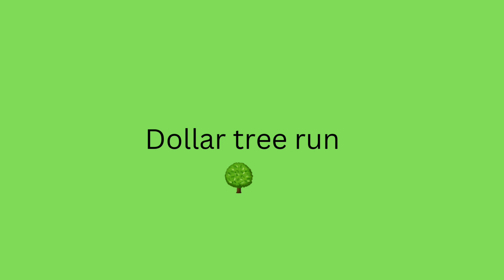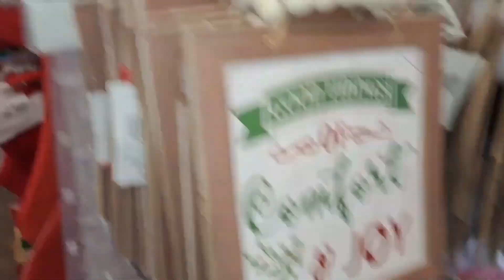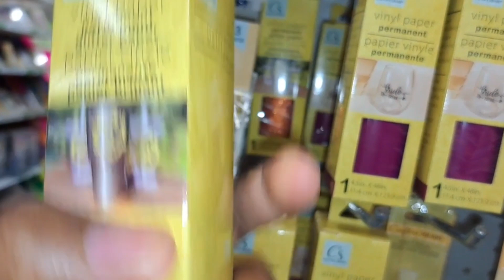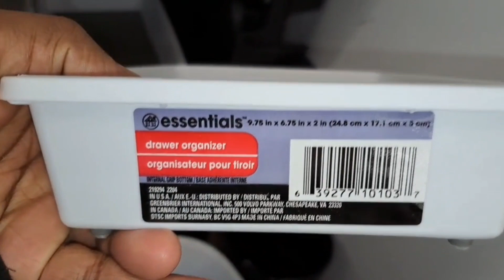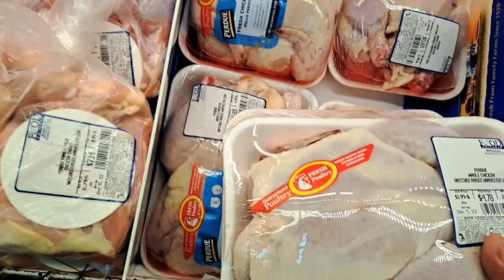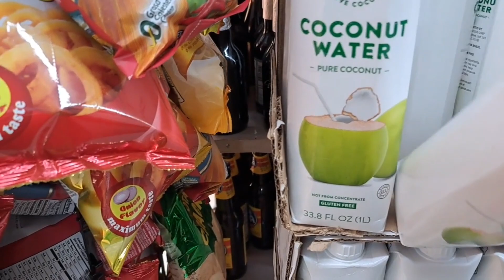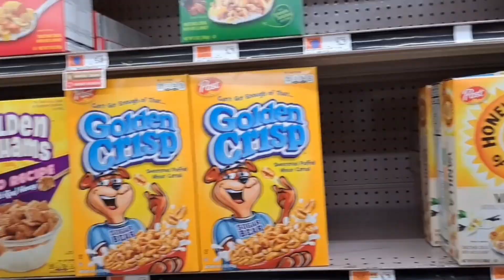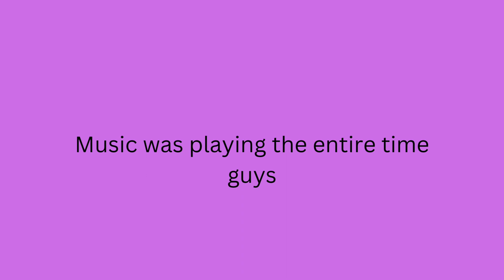My First Youtube video: Budget-Friendly Christmas Ornament From Dollar Store| Supermarket Run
Get ready for the holiday season with budget-friendly Christmas ornament and food shopping at the dollar store and supermarket! You'll find a wide variety of festive decorations to deck out your home and tree, all at affordable prices. From sparkling ornaments to glittery garlands, there's something to suit every taste and budget. And with the festive atmosphere at the dollar store and supermarket, you'll be sure to get into the holiday spirit.

When it comes to food shopping, you'll find a great selection of ingredients to make your holiday meals and snacks. From traditional favorites like turkey and ham, to festive side dishes and desserts, you'll be able to stock up on everything you need to feed your family and friends. Plus, you'll save money by shopping at the supermarket, where you'll find great deals on all your grocery essentials.

So why pay more for your Christmas decorations and food when you can get the same great quality for less at the dollar store and supermarket? Start your holiday shopping today and save money while you celebrate the season!